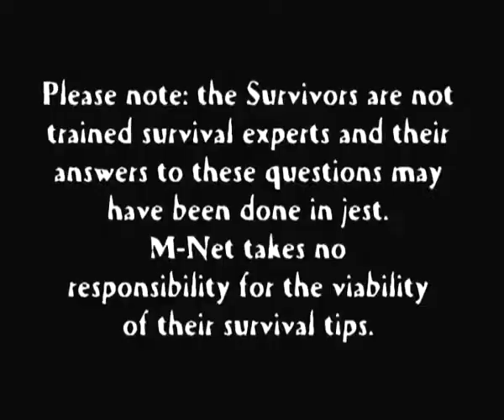Survivor SA: Jacques: Survival Instincts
Even though Jacques quit the game, his Survival Instincts are spot on.